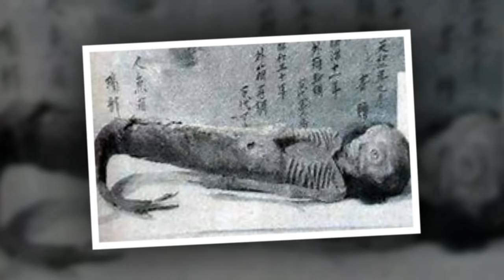СУВ ПАРИЛАРИ (СУРАЛГАН МАВЗУ) 1-- КИСМ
Биз хусусан Урта Осиё халкининг болалари ешлигимиздан сув парилари хакида факат эртаклардагина эшитганмиз.
Кейинчалик эса кайсидир адибнинг асарларида ушбу сув хилкатларини баликчилар кулга олгани ва улар билан
гаплашгани каби кичик кичик тукимага асосланган хикояларни укиганмиз.Аммо сув париларини ишончимиз
комилки курмаганмиз ва аник айта оламизки сиз хам курмагансиз.Турфа Олам бугунги видеоролигини хар доимгидай сизнинг юборган мактубларингиз асосида яратишга карор килди.Демак Сув Парилари.

Произведение «СУВ ПАРИЛАРИ (СУРАЛГАН МАВЗУ) 1-- КИСМ» созданное автором по имени AKATOR, публикуется на условиях лицензии Creative Commons «Attribution» («Атрибуция») 4.0 Всемирная.